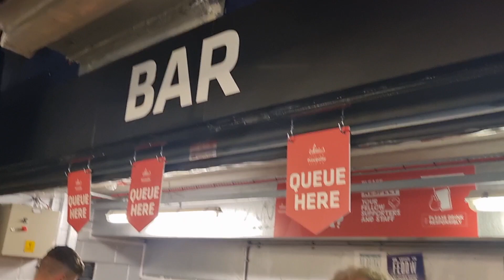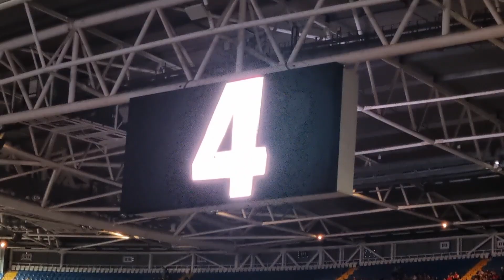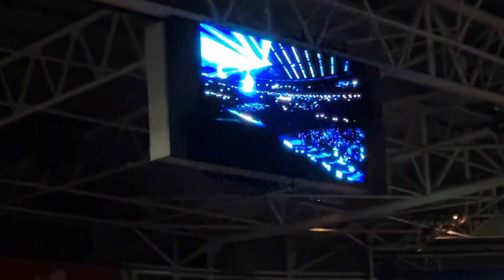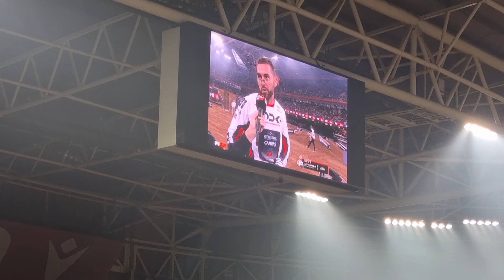WSX. WORLD SUPERCROSS Cardiff.. Roczen Tomac Reed and Josh grant. Max Anstie Cole Sealy..PART 1